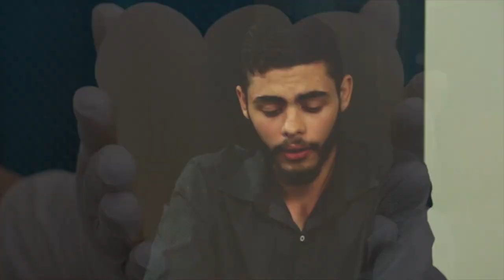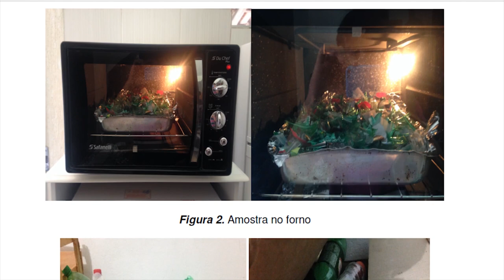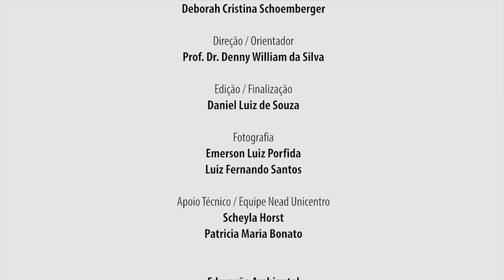[EDUCAÇÃO AMBIENTAL] O Impacto do Plástico no Dia a Dia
Tema O Impacto do Plástico no Dia a Dia na websérie Educação Ambiental produzida pelo Setor de Vídeos do Nead Unicentro em parceria com docente e estudantes do curso presencial de Ciências Biológicas da Universidade Estadual do Centro-Oeste do Paraná.

Bethânia Viana de Oliveira
Renan Cassiano Ratis
Renan Pavan Campos
Deborah Cristina Schoemberger

Direção e Orientação
Prof. Dr. Denny William da Silva

Daniel Luiz de Souza

Fotografia
Emerson Luiz Porfida
Luiz Fernando Santos

Apoio Técnico e Equipe do Setor de Vídeos Nead Unicentro
Scheyla Horst
Patricia Maria Bonato

Educação Ambiental
Ciências Biológicas
Unicentro
2019